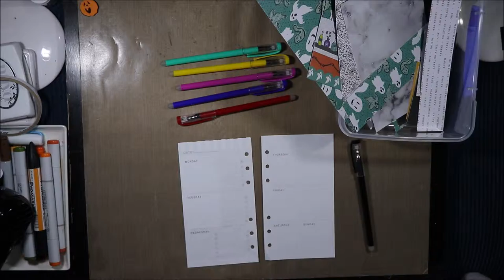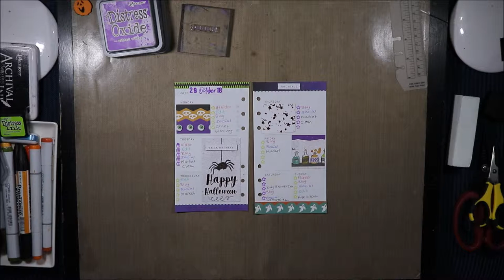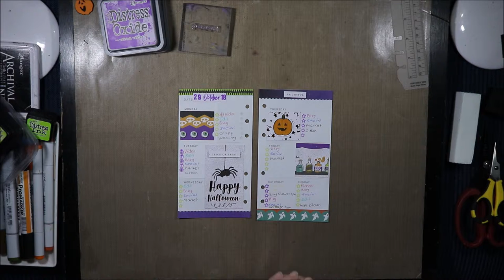Planner Week Starting Oct 29 2018 with Spooky Halloween DCWV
Arty Crafty Alchemy YouTube Channel